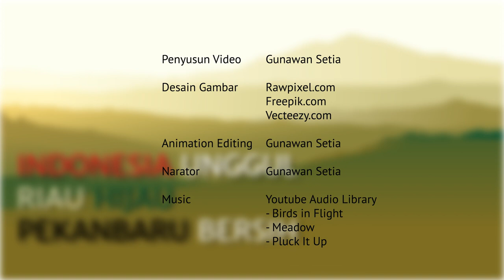Menjadi Besar untuk hal kecil - Youth Network for SDGs Video Competition 2019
Menjadi Besar untuk hal kecil, Kecil? seperti sampah. ialah masalah sepele di Indonesia, karena orang-orang dengan bebasnya membuang sampah sembarangan tanpa di bawah tekanan oleh orang lain. Walaupun dalam undang-undang kita ada peraturannya, tetapi hal ini tidak dipertegas dengan pengawasan dan hukuman yang sesuai oleh aparat negara maupun masyarakat. Sampah ialah salah satu faktor banjir, kabut asap, dan berbagai penyakitnya, artinya sampah ialah awal dari hal besar(banjir, kabut asap) yang terjadi. Ini saya... menjadi pemimpin untuk.

Produksi 2019.

Video ini dibuat sebagai bagian dari Youth Network for SDGs Video Competition 2019 oleh @undpindonesia @pemprovriau @tanotofoundation @iyesindonesia @riau.sdgs @sobatpembangunan